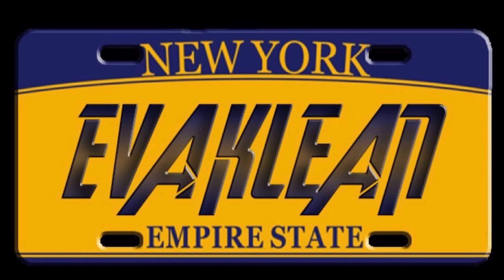10sec Twin engine swap Toyota Corolla & 4WD Sr20Vet swap Toyota Corolla \\ Catching up with a Legend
Clive a veteran in the racing scene here in Jamaica and he very well known for his twin engine toyota corolla wagon along with many other strange engine swaps. Tuning in to this episode to hear about some of these projects.

Save Money Auto (SMA) Services:
Hybird specialist for Honda and Toyota
Damage assestment on motor vehicles
Diagnostic test
key reprogramming
Selling of performace parts for B or K series and other engine
Service and repair all engine transmissions
Selling of service parts
Front end check
Certified used car dealership and rental (also import vehicles)
Injector Cleaning
Sale of standalone engine management.

Synergy Performance
Bebo's Distribution
Styles Rental
Ownurown Electrical
Renegade
Eva Klean
Parsons Electronics
Ras Built